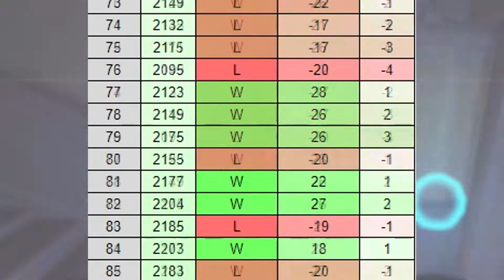Overwatch Montage - Zenyatta + Right-click = deleted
To support me (and get some rewards)!